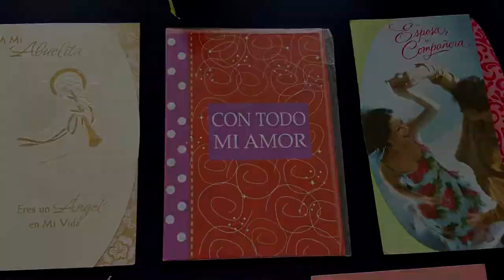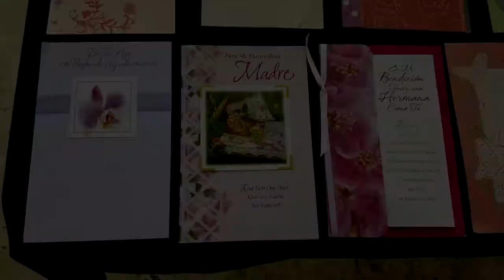Tarjetas de Regalo - Día de la Madre